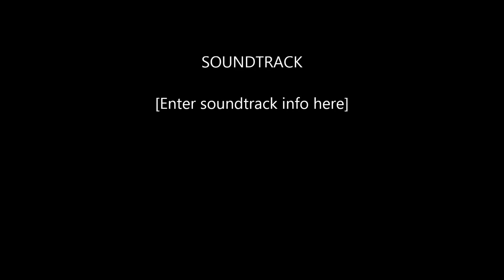april, 2013 Sicilija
Sicilija